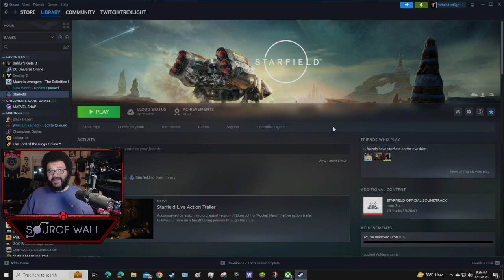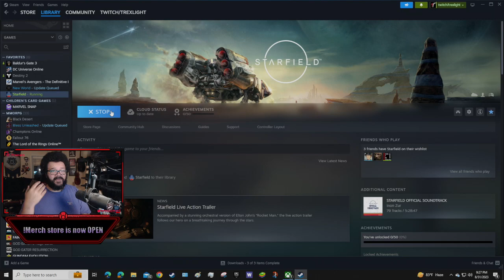Starfield Part 1 - Roll the Dice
Starfield Early Access on August 31, 2023. Officially release on September 6th, 2023